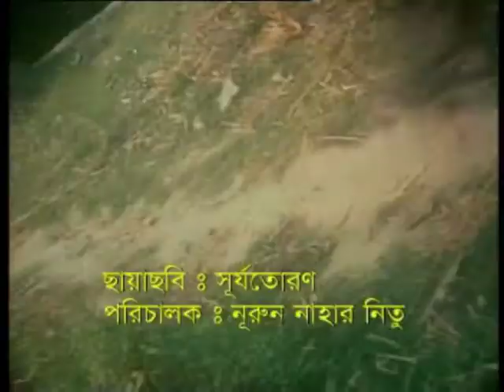"Memory-71" Episode :21: Planning & Direction by Moheuddin Chhara.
It's an episodic sequence of great freedom fighters. They explain their memory of front fight in 1971 for independent Bangladesh. speak by ~Samsuddin Bhuiyan,freedom fighter, Shibpur,Narshindi.